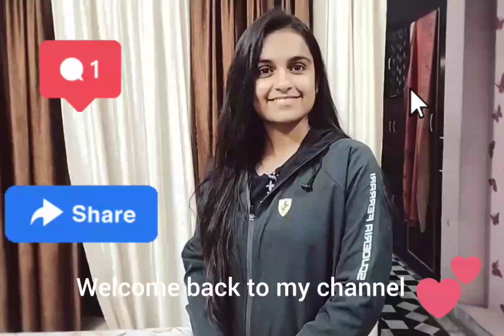clg me kheli holi 🌈🥳sab ko laga diya rang🌈 tanker b a gaya😱